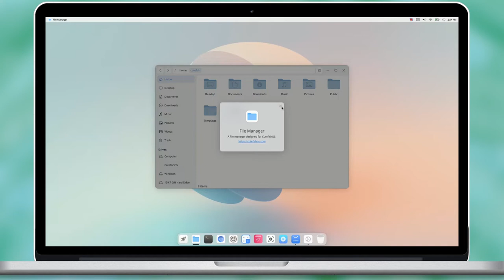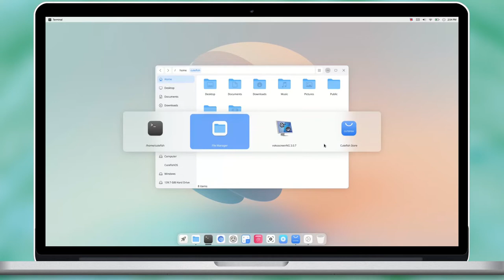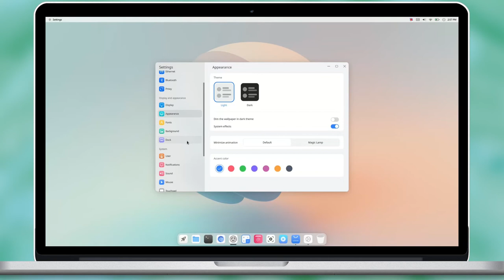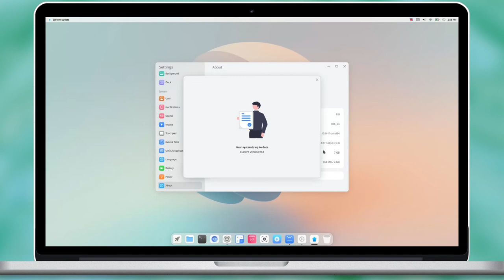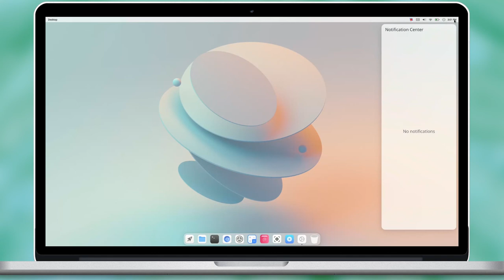CutefishOS 0.8 Beta Desktop Tour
A quick preview of CutefishOS 0.8 Beta - 4th development release of CutefishOS project. This release introduces an app-center and default app settings.

During the recording, I could not open the app center - it was keeping on loading. I tried to open it in terminal - it showed cache loaded 100% still the UI was showing loading screen. So it is not included in the video.